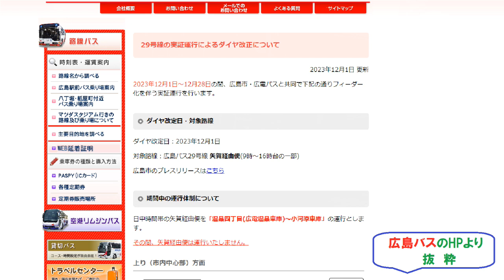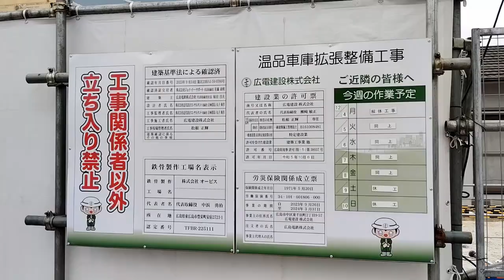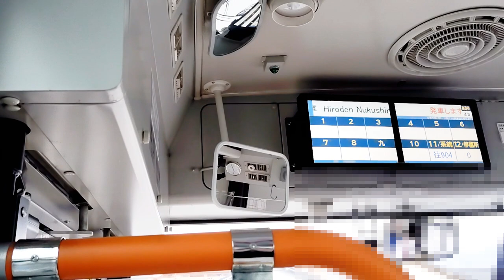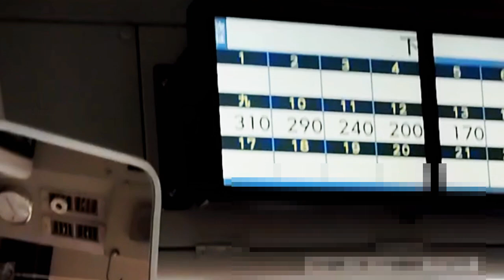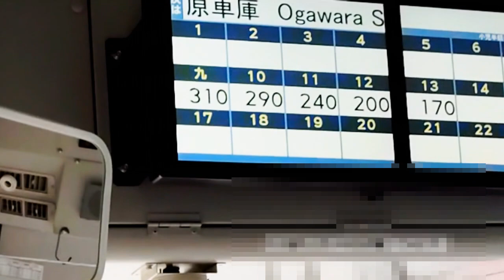路線バスの実証実験!! ライバル同士が提携し、共同運行により無駄な重複運行をなくす実験中です。 広電バス+広島バス 温品編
今回は路線バスの話題です。
2023年12月1日から約1か月間の限定で、広島バスの29号のうち矢賀経由便を温品4丁目止として、温品4丁目～広島市街の区間を広電バスの温品4丁目線に乗り換える実験をおこなっています。
なお、PASPYで乗り継ぐ場合は直通時と同じ運賃になるよう調整されます。
フィーダー化することにより、小河原車庫-温品4丁目の広島バスの29号小河原線が増発でき便利になるとのことです。

くろっぱらあいらんどでは、アミューズメント・観光・ポケモンGOをメインに発信しています。
おうちにいながら旅行やお出かけをした気分になってもらえたらと思い開設しました。
コメントにつきまして、誹謗中傷などは削除対象となります。
個人情報などの書込みもお断りしております。

BS52

音楽
●R3MusicBox　様
●魔王魂　様